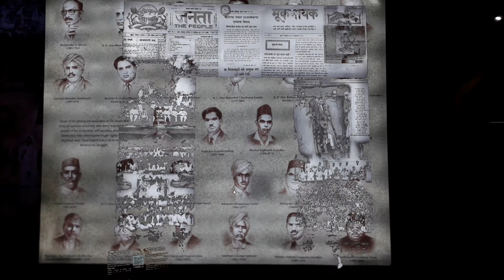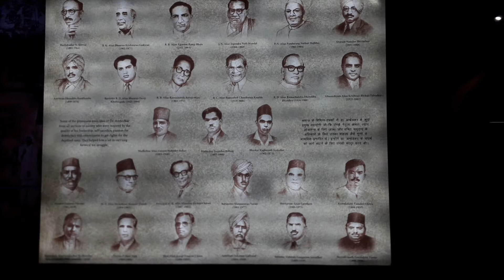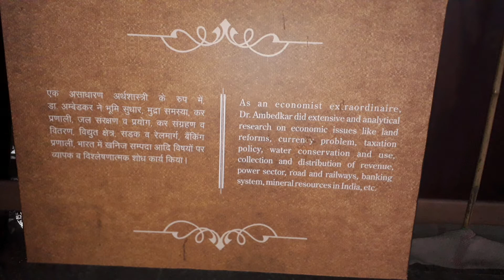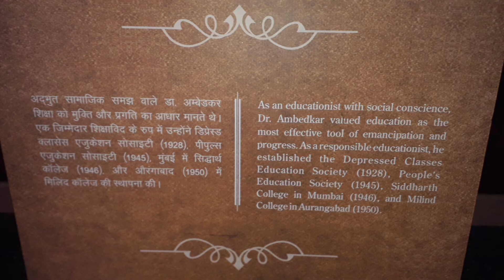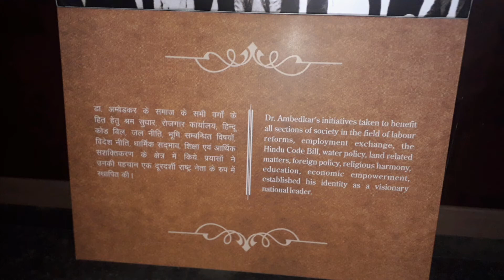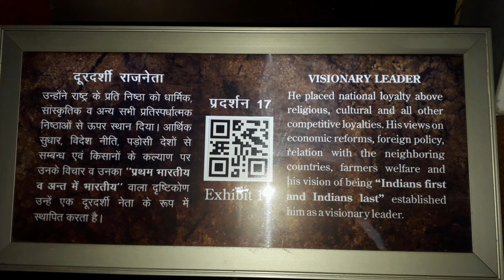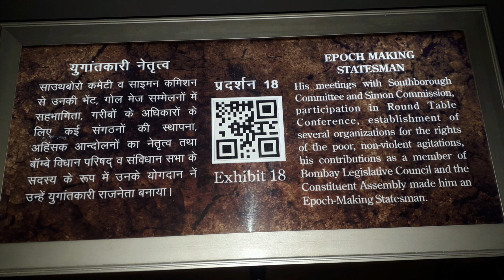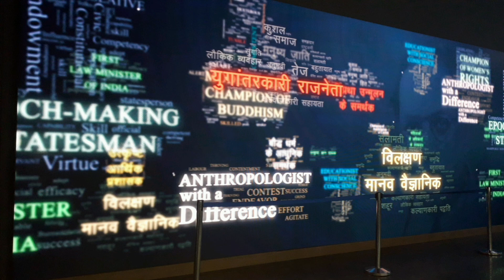The Symbol of knowledge part-4 || Ambedkar national memorial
The life-size statues seemingly resemble figures in reality, except that they are doll-like representatives of the real. They do nothing to add to the memorial’s intrinsic thrust to humanise Ambedkar or to make his presence palpable to the viewer
Some of the photographs on this floor are unmarked, without the names of the people in them and where there are citations, they are mostly indifferent with some typos. A big board has the names of major icons of Dalit social and political resurgence, like Jogendranath Mandal. But there is no information on them, apart from their names and the dates of their births and deaths.
The lower floor is of greater interest, with pages of the Constitution on display. The boards are at eye level and one can leisurely view the pages that originally had drawings by Nandalal Bose. A physical copy of the Constitution drives home to the viewer the text that symbolises all that India is and will strive to be. The meditation hall is also tastefully done up, as is the little room where Babasaheb’s personal artefacts are displayed. The paintings on the wall in the meditation hall are both artistic and serene, with blooming lotuses on a blue background. The interactive display screen could have been made more child-friendly.

The memorial is worth a visit, both in terms of a vision of modernity and sanitisation of history. Ambedkar’s critique of caste and caste privileges are given the short shift, while his stint as India’s first law minister is highlighted and appropriated. The imposing memorial is ‘New India’s’ gesture to one of her founding fathers, yet it left a deep vacuum in my mind. The materials exhibited did not showcase the critical intelligence and humanity of Ambedkar. Instead, we have an overwhelmingly monumental, brash and muscular display of a particular moment of our nation’s past